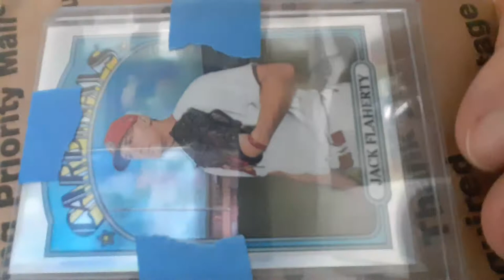PWE Opening ebay mrcards2